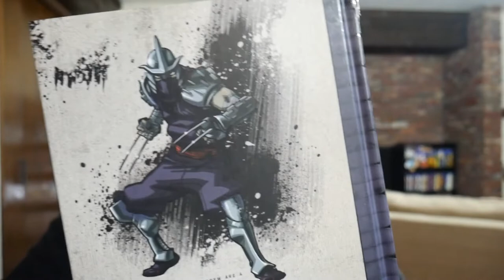TMNT IDW Collection V6 Discussion Review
V6 is finally in my head so lets discuss this next collection and how it stands by itself as well as in comparison with the others before it!

Our Rating System:
Garbage (1-2)
I Can’t Believe It’s Not Better (3-4)
Hmm I Like It (5-6)
Worth It (7)
Gotta Have It (8)
F.F.A. (9)
Pure Ecstasy (10)